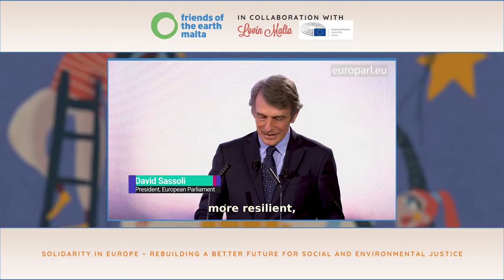Ask Your MEP - Solidarity in Europe Video Broadcast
Discussion on issues related to solidarity within the European Union with MEPs David Casa, Josianne Cutajar, Cyrus Engerer and Alfred Sant.

We're asking them the questions you've sent to us over the past weeks on how they see Malta and the EU rebuild after the Covid pandemic, and discuss their views on issues such as migration, gender, tax harmonization and a lot more.